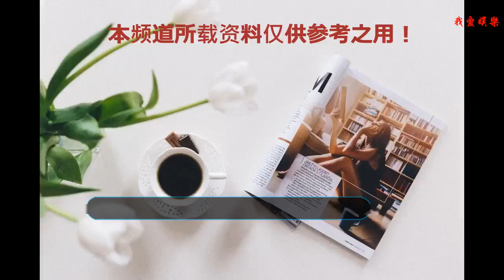《新說唱》晉級4強又被黑“內幕” 選手：這個節目侮辱努力的人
「中國新說唱」上周播出4強賽，最終由那吾克熱、ICE、周湯豪跟劉柏辛出線，王以太、艾熱止步于6強，成績引起網友兩派論戰，多數人不認同節目請來的4位線上平臺評審意見，連導師熱狗、吳亦凡也撂下直白回應，熱狗說：「就我們說唱音樂創作者來說，永遠考慮的不是市場。」
    是「中國新說唱」的4強選手。圖／摘自微博那吾克熱是「中國新說唱」的4強選手。圖／摘自微博劉柏辛是4強中唯一的女性。圖／摘自微博
    其中周湯豪、劉伯辛又成網友針對的抱灰，周湯豪昨晚在微博發表長文，表示：「網上各種謾罵的聲音，說實話內心是難過的。」態度略顯無奈，他雖拋下明星光環成功闖進4強，卻得不到正面回饋，他說：「我難過的是說我們是黑箱作業的人。『充錢』、『內幕』，這攻擊到的不只是我，更是侮辱了所有為這個節目努力的人。」他認為觀眾可以評論音樂作品，但是不能貶低他的人格，最后不忘發揮正能量感謝粉絲，且鼓勵自己：「但沒關系，我還有更久的時間去證明。」周湯豪被卷輿論旋渦
    周湯豪微博全文：
    “經過昨天一晚，網上各種謾罵的聲音，說實話內心是難過的，也覺得自己有責任必需說幾句話。
    我來是因為我深愛這個文化，我想給自己一個機會去展現，希望跟這幫優秀的音樂人在一起學習，切磋，挑戰和證明給自己和一直以來愛我的粉絲看。
    每一關的創作時間都很有限，我只是盡全力去創作，說實話我從來沒想過我要走到哪一關。
    我難過的不是你說我唱的不夠好寫的不夠好，
    我難過的是說我們是黑箱作業的人。
    “充錢”“內幕”，這攻擊到的不只是我，更是侮辱了所有為這個節目努力的人。
    我們是來做音樂的，結果怎麼樣，完全不是我們能夠左右的。
    你可以不喜歡我的音樂，你也可以評論我，但你不能貶低我的人格！
    讓我開心的是，這趟旅程結交到了很多好兄弟，他們真的讓我看到了hiphop裡有peace&love，respect 。
    我的初心很簡單，做音樂本來是一件很單純快樂的事情，這一路走來，我為了音樂的付出，剛認識我的朋友可能沒辦法明白。
    但沒關系，我還有更久的時間去證明。
    在這里還是要特別特別感謝，支持我的粉絲和家人，謝謝你們給我的所有勇氣跟動力。 攻擊我的人因為支持立場的不同，有情緒而誤會了我，我相信也并非是你們的初衷。希望大家都能理性客觀也能繼續支持更好的音樂。”